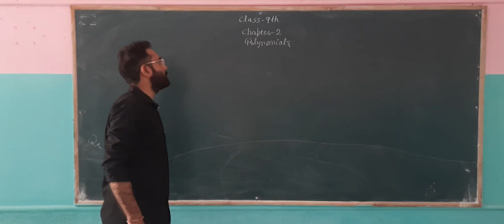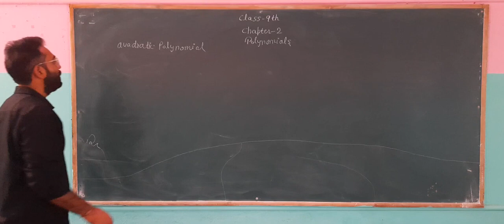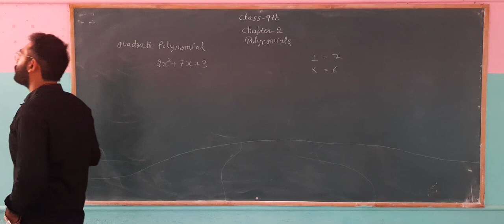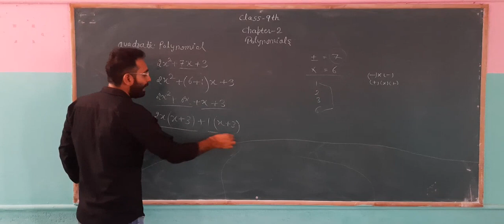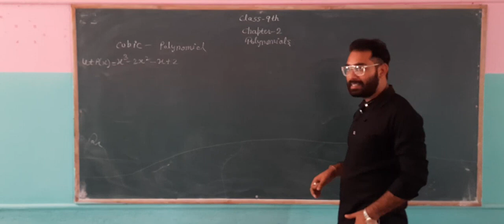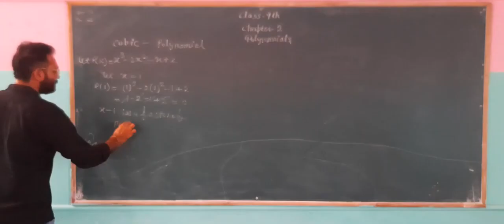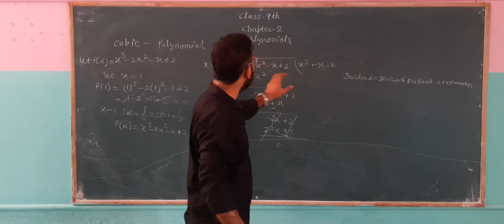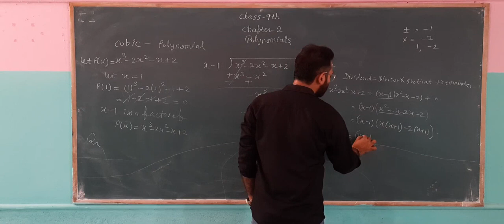12 June Class-9th Chapter-2 Polynomials Exercise 2.4